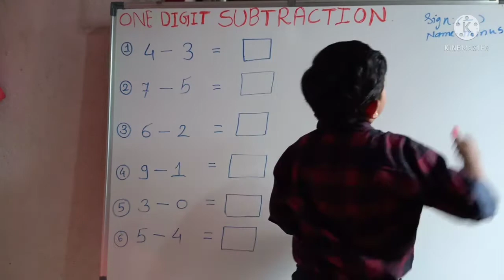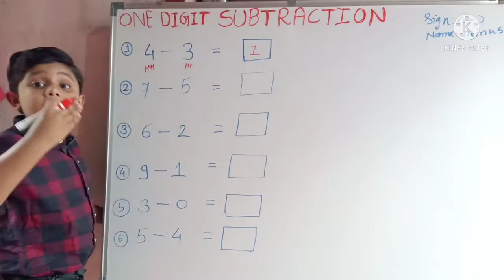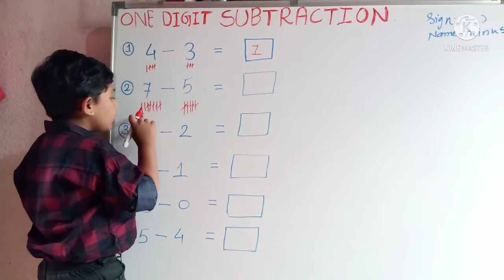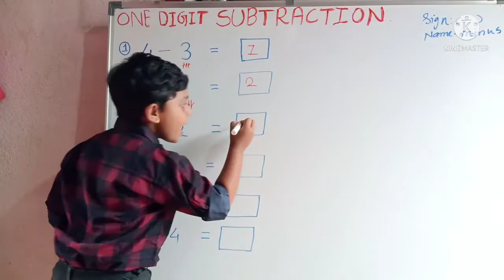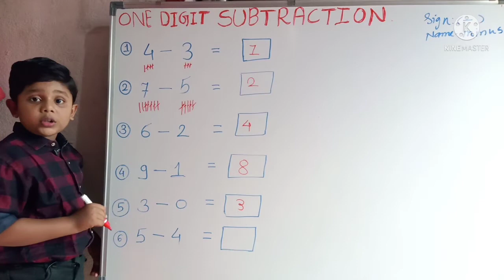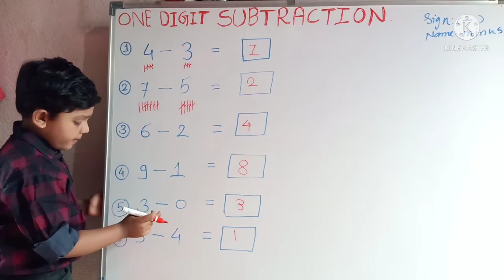Class 1st math One Digit Subtraction इ१ली एक अंक वजाबाकी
१ली गणित एक अंक वजाबाकी
Class 1st Math
One digit Subtraction